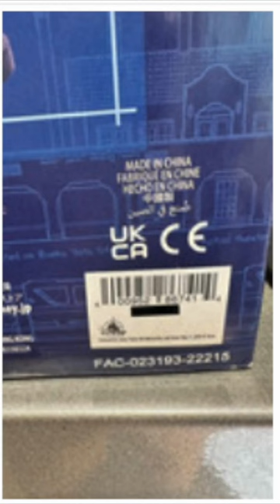Walt Disney World Skyliner Gondola Model with Scrooge Mc Duck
This is a Walt Disney World Skyliner Gondola Model with Scrooge Mc Duck
Want to see more Disney Parks merchandise?